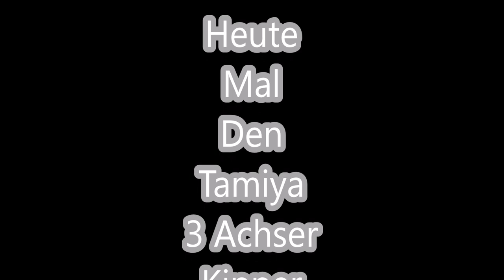Tamiya 3 Achs Kipper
In diesen Video war vorgesehen , den Tamiya  3 Achs Kipper zu Testen .  Als standart Fahrzeug aus dem Karton zusammen geschraubt geht er nicht . Dieser in dem Video hat schon mal andere Reifen hinten 4 stück mit Bleiband gefüllt . Und einen andern Motor den Carson Truckpuller . Das nächste ist er wir 10mm Höher gelegt , eine Achse wird gesperrt , Lenkungs umbau ist ein muss bei Tamiya . 7 Touren hat er gehalten . Dann war ende . Fahrzeit 40 Minuten . :-(
Aber wir kriegen ihn noch zulaufen :-)
Im grunde ist das ja schon der Zweite Test .
Vor 2 Wochen war er ja schon mal bei uns auf der Baustelle .
Aber im Original zustand , Das ging gar nicht . Man muss noch viel rein stecken bis er richtig gut Fährt .